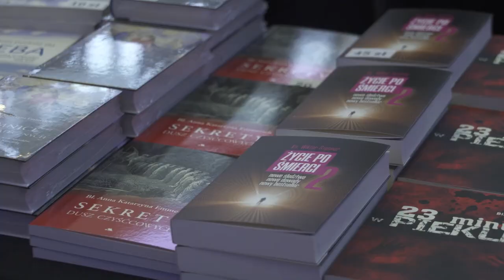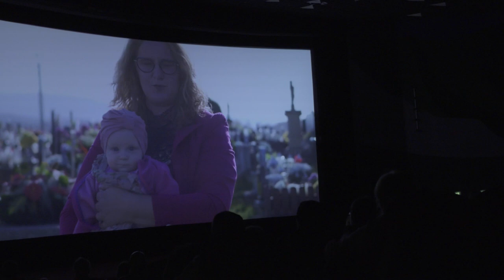Jak uratować dusze przed PIEKŁEM? Film "Umrzesz" ZOBACZ!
Chcesz zobaczyć wszystkie odcinki serialu "Kto zabił Jezusa?" przedpremierowo? Wesprzyj nasze dzieło!